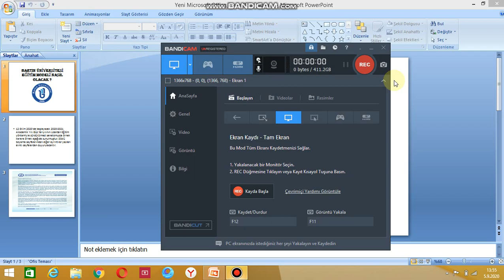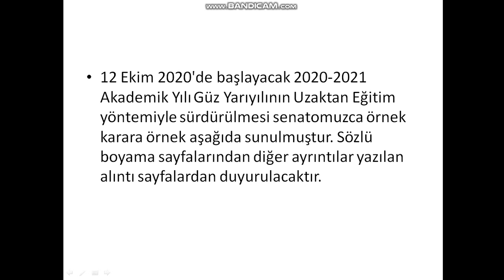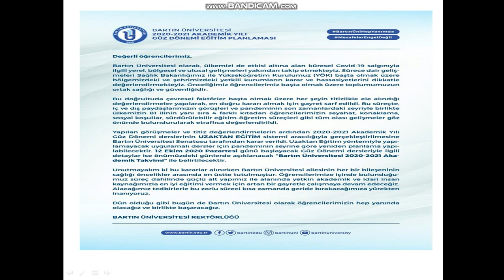BARTIN ÜNİVERSİTESİ EĞİTİM MODELİ NASIL OLACAK ? ÜNİVERSİTELER AÇILACAK MI ?